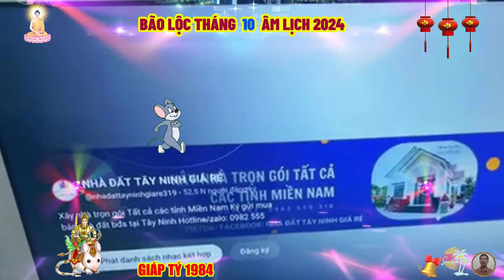☯ Tử Vi Tháng 10 Âm Lịch 2024, Tuổi GIÁP TÝ 1984 Bất Ngờ TRÚNG LỚN Sắm Nhà Lầu, Xe Sang, Cực Giàu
giáp tý, là người học nhiều, thành công ít, tâm tính nóng nảy, thuở nhỏ gặp họa, phải cậy nhờ cha mẹ, phiền lụy đến anh em cốt nhục, con cái tai ách. Giáp tý có thể coi là mệnh lanh lợi, thông minh giỏi giang. những người này duy tâm trong suy nghĩ, mạnh mẽ trong lời nói, hành động và cực kỳ tình cảm, họ có thể che đậy cảm xúc của mình bằng cách luôn tỏ ra là một người hạnh phúc và quyến rũ.
  trong thực tế, họ rất dễ bị xúc động dẫn đến ghen tuông, giận dữ, ích kỷ và sở hữu. cái nhìn của họ dựa trên những gì giác quan cảm nhận được, họ yêu tiền nhưng sẽ không tích trữ và chẳng ngần ngại bỏ ra nếu có thể thu được chất lượng và giá trị tốt, họ biết cách đầu tư một cách khôn ngoan, họ sẽ không lãng mạn như chuột loại khác, nhưng có thể đầy nhục cảm mà vẫn giữ được phẩm hạnh.